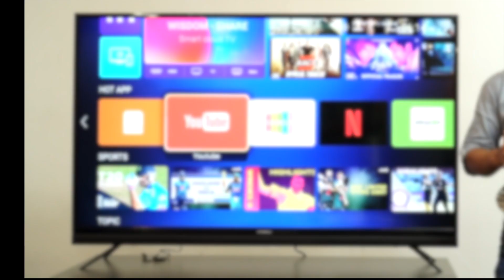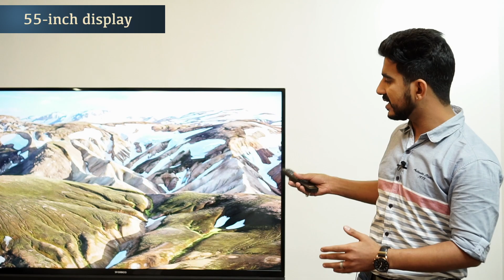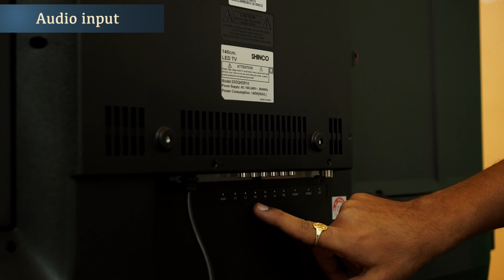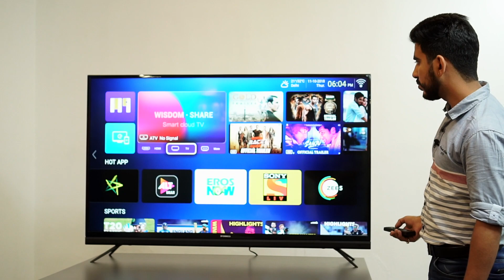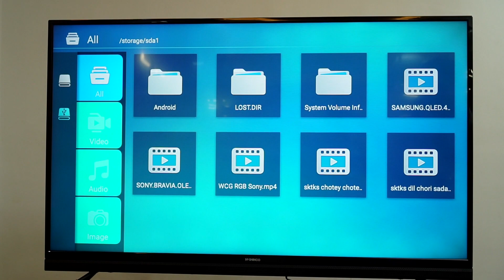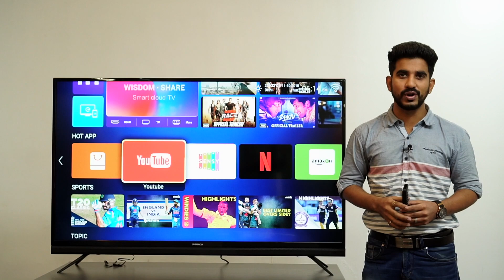Shinco Smart TV: first look 55 inch Android TV priced Rs 36,990 [Hindi हिन्दी]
About Us:
91mobiles.com is the largest gadget research site in India that provides tools, reviews & rich content to help people decide which gadget best suits their needs. The platform also helps users to find best prices/offers for the gadgets.